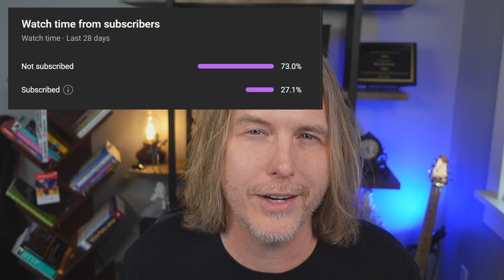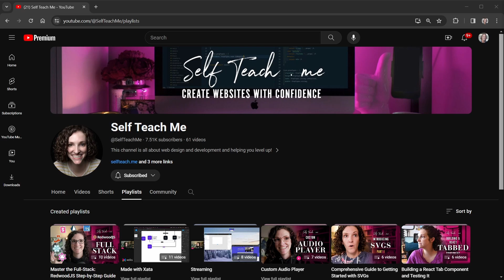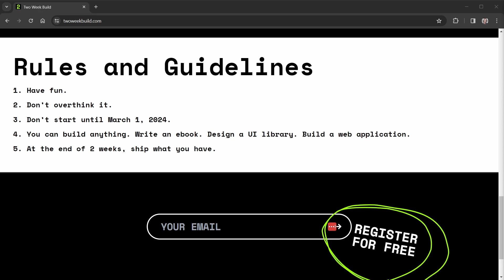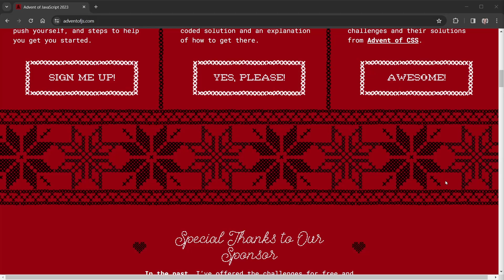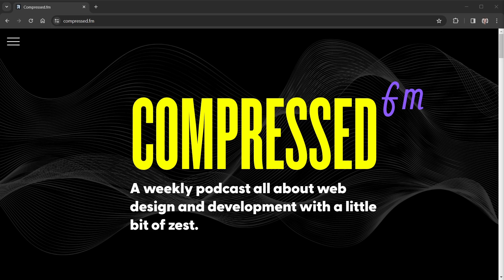Coding Advice for Beginners with Amy Dutton of RedwoodJS & Compressed.fm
Coding Advice for Beginners with Amy Dutton of RedwoodJS & Compressed.fm. Dave also asks Amy what new tech she is excited about this year and we learn more about the React framework RedwoodJS, too.

(00:00) Intro
(00:07) Welcome and Warm-up Questions
(03:19) What coding advice do you have for beginners?
(05:48) What new tech are you excited about this year?
(06:46) What is RedwoodJS and how does it help build apps?
(10:16) What else are you working on?